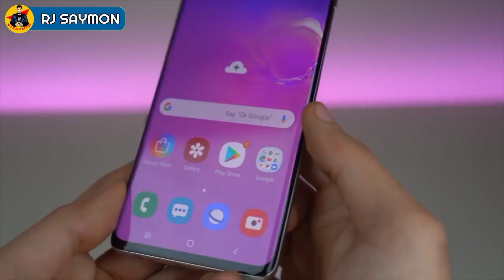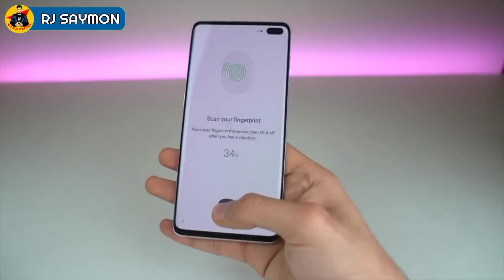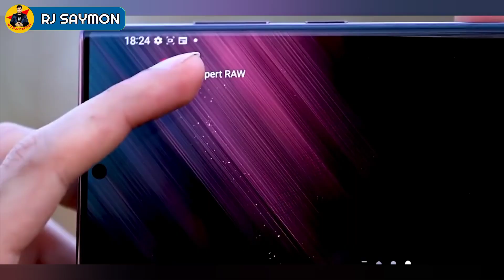Samsung Galaxy S23 Ultra price in Bangladesh|Samsung Galaxy S23 Ultra full Bangla review unboxing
Samsung Galaxy S23 Ultra price in Bangladesh
Samsung Galaxy S23 Ultra full Bangla review
 unboxing, Samsung
s23 full Bangla review
s23 unboxing
Samsung Galaxy
 S23 camra
 s23 Ultra